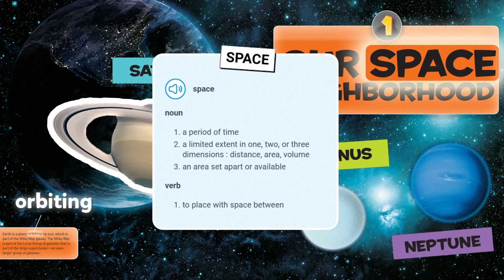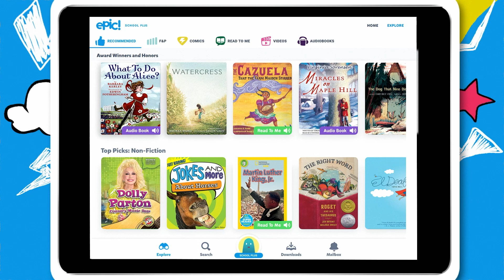Epic School Plus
Epic School Plus offers students and teachers 24/7 access to over 40,000 books. With Read-To-Me books, audiobooks, educational videos & interactive features, we make reading and learning fun for every kid.